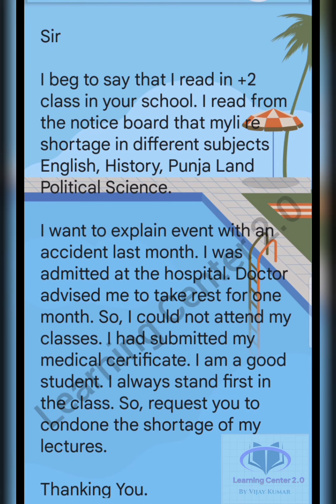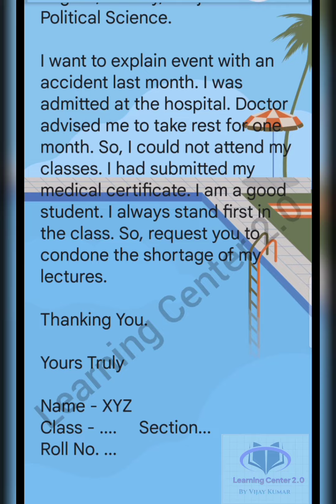Appli. to the Principal of your school request him to condone the shortage of lectures in your case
Application to the Principal of your school requesting him to condone the shortage of lectures in your case.